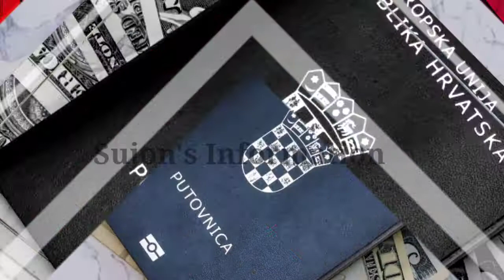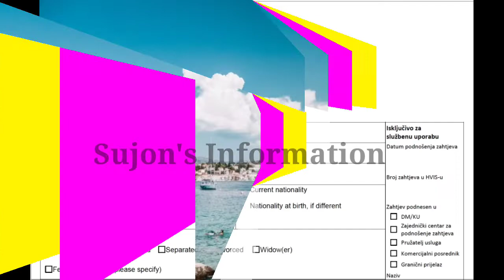ক্রোয়েশিয়ার ওয়ার্ক পার্মিটের নতুন নিয়ম || ক্রোয়েশিয়া ভিসা আপডেট | Croatia Work Permit Visa Update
ইউরোপের বিভিন্ন দেশের ভিসা প্রসেসিং আপডেট ভিডিও।